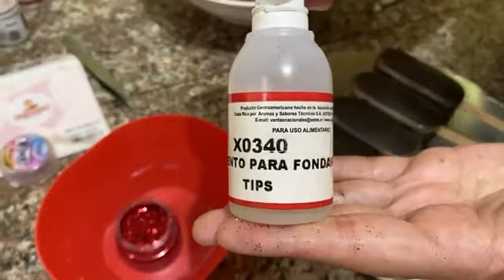Paletas Tenebrosas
SÍGUENOS!